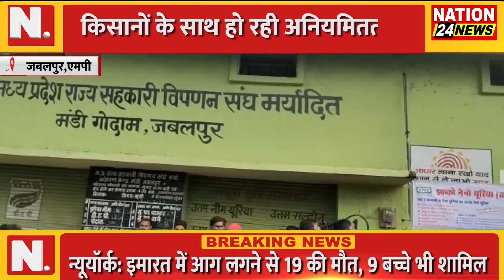UK || MP II UP की तमाम बड़ी खबरें || NATION 24 NEWS